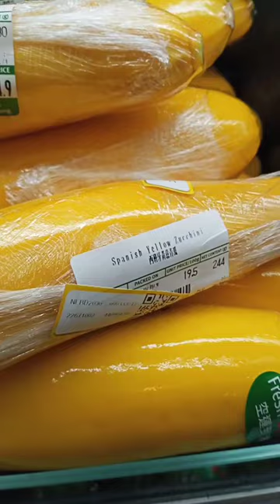Squash Zucchini Heirloom golden vegetables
squash Zucchini Heirloom golden vegetables.this yellow zucchini are very healthy